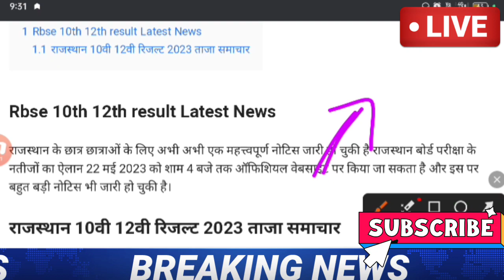RBSE 10th 12th result declared 2023 । Rajasthan 10th 12th result kab Jari hoga , Rbse result Update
rbse 10th board exam result date 2023
rbse 10th board result 2023
rbse 10th board result kab aayega 2023
how to check rbse 10th board exam result 2023
class 10th
rbse 10th class result 2023
rbse 10th class ka result kaise dekhe
rajasthan 12th board result kab aayega
rbse 8th result 2023
rajasthan board 10th board ka result 2023
12th class
board exam
result date
rbse 8th board class ka result 2023
success study
rajasthan board 10th result 2023 kab aaega
result
rbse 10th result date 2023
10th result 2023 rajasthan board
rbse result
rbse 12th result 2023 kab aayega
rbse class 10th result 2023
rajasthan 10th board result kab aayega
class 10th result 2023 kab aaega
rajasthan 10th result
2023
rbse class 10th result date 2023
class 10 result date 2023 rbse
rbse class 12 result 2023
rbse result date class 10th coming
10th rbse board result 2023
8th rbse board result 2023
rbse 8th result date 2023
rajasthan 8th result date 2023
8th 10th result date
rbse 8th 10th result kab aayega 2023
rajasthan 8th 10th class result date 2023
10th board result 2023
rbse
rbse class 10 result
how to check 10th results by name
sirf naam se result kaise dekhe
how to check results by name without roll number
name se result kaise dekhe
rbse results 2023
name se results kaise dekhe 2023
results 2023 rbse
name se results kaise dekhe
rajasthan board results 2023
how to check rbse 10th results by name
how to check results by name
rbse 10th results by name
trending shorts
viral shorts
shortsfeed
class 12
class 10
rajeduboard.rajasthan.gov.in
how to download mark sheet rbse 2023
how to download rbse result 2023
how to check rbse result 2023
pseb 10th result 2023 kab aayega
hbse result
fail in 10th board exam
board copy checking
10 result reaction
sslc result date 2023
funney reaction after result
result declare 2023
result reaction class 10
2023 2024 batch result reaction
rbse 10th result date aa gyi
topper 2023
result of topper
2023 class 10 result
class 10 result reaction
class 10 topper
aathvin ka result kab aaega
rbse board exam 2023 news today
12th rbse result 2023 date
12th result date 2023 rajasthan board
how to check rbse result class 10th
rbse result kaise check kare
rbse class 10th result check 2023
10वीं रिजल्ट कैसे देखे
राजस्थान 10वीं का रिजल्ट कैसे चेक करे
10th class result kaise dekhe 2023
how to check 10th result 2023
rbse class 10th ka result kaise dekhe
10th result kaise dekhe 2023
rbse 10th result kaise check kare 2023
class 12 result 2023 rbse
rajasthan 10th class result date 2023
rbse 10th result kab aayega 2023
rajasthan 10th board result 2023
rbse board 10th class result 2023
राजस्थान 10वीं रिजल्ट कब आएगा 2023
rbse 10th result
10th result 2023 rbse board date
10th result kab aayega 2023
10th board result date 2023
rajasthan board news
rajasthan board exam
rbse 10th board class ka result 2023
board exam 2023
rbse result news
rbse exam news
10th class result
12th class result
rbse result 2023 kab aayega
rbse result 2023 class 12
rbse result 2023 class 10
rajasthan board class 12 result 2023
rajasthan board class 10 result 2023
rbse board exam 2023 ka result kab aayega
rbse class 10 result 2023
rbse board result 2023 news today
class 12th cbse 2023 ka result kab aaega
rbse 12th result 2023 science